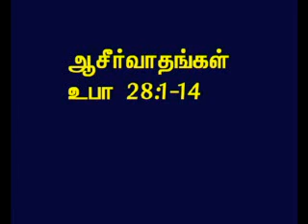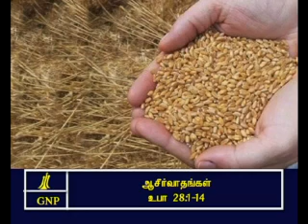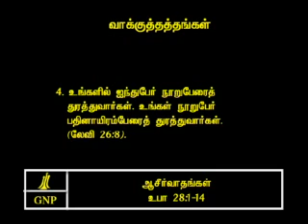TAMIL BIBLE VIDEO COMMENTARY DEUTERONOMY 28 PART 2